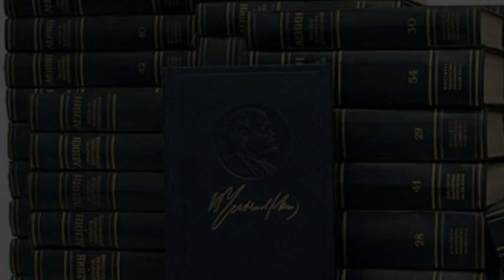М.В.Попов: "Приводите ум в порядок!" Красный университет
Михаил Васильевич Попов, доктор философских наук, профессор, президент Фонда рабочей академии.